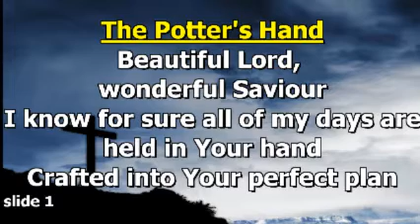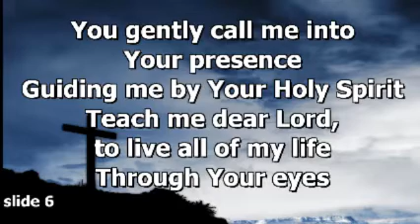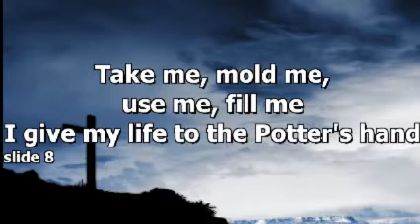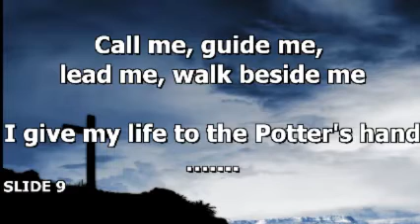Cornerstone Fellowship - The Potter's Hand